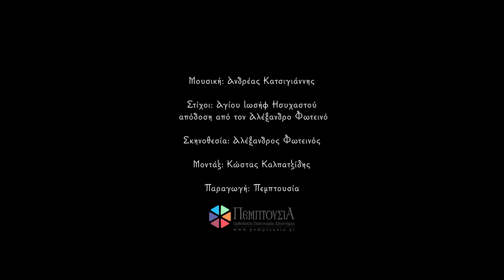Δημήτρης Μπάσης - Χαίροις Άνασσα - Official Music Video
Η «Κεχαριτωμένη» είναι ο δεύτερος κύκλος ενότητας τραγουδιών και ορχηστρικών θεμάτων από το μουσικό μου έργο με τον κεντρικό τίτλο «Μεγάλες Ώρες».
Είναι η Παναγία που επιδρά στην ψυχή και δημιουργεί μοναδικές στιγμές πνευματικής ευφορίας σε κάθε άνθρωπο, για τον λόγο αυτό αφιερώνω αυτό το έργο στην «Κεχαριτωμένη» από αγάπη και σεβασμό προς το πρόσωπό της.

Ανδρέας Κατσιγιάννης

Τραγουδούν: Δημήτρης Μπάσης και φωνητικό σύνολο Chorus Vivendi
Μουσική: Ανδρέας Κατσιγιάννης
Στίχοι: Αγίου Ιωσήφ Ησυχαστού, απόδοση από τον Αλέξανδρο Φωτεινό

Σκηνοθεσία: Αλέξανδρος Φωτεινός
Μοντάζ: Κώστας Καλπατζίδης
Παραγωγή: Πεμπτουσία

Στίχοι:
Παντάνασσα, Μητέρα μου,
γλυκιά μου Παναγία,
του κόσμου η βασίλισσα
και πάντων η ελπίδα
χαίροις Άνασσα Δέσποινα

Η μόνη μου παράκληση
η μόνη σωτηρία,
πολυύμνητε Μαρία
γλυκιά παραμυθία
χαίροις Άνασσα Δέσποινα

Του παραδείσου τ’ άρωμα
και τ’ ουρανού λαμπρότης
ο των Αγίων στολισμός
και όλη η ωραιότης
χαίροις Άνασσα Δέσποινα

Η των αγγέλων Άνασσα
και πάντων ανωτέρα
των Χερουβείμ και Σεραφείμ
όντως Τιμιωτέρα
χαίροις Άνασσα Δέσποινα

Δώσε μου λόγια, Δέσποινα
πολύφωνος να γίνω
και λιγυρά να τραγουδώ
τον πρέποντά σου ύμνο
χαίροις Άνασσα Δέσποινα

Παίζουν οι μουσικοί:
Δημήτρης Σιάμπος: Κιθάρες, Κρουστά
Ανδρέας Κατσιγιάννης: Συνθετικοί ήχοι, Πλήκτρα
Γιάννης Παπαδόπουλος: Πιάνο
Αλέξανδρος Αρκαδόπουλος: Κλαρίνο, Καβάλι
Θοδωρής Μουζακίτης: Βιολί
Κώστας Καριτζής: Βιολί
Ελευθερία Τόγια: Βιόλα
Άρης Ζέρβας: Τσέλο

Ενορχηστρώσεις, Programming: Δημήτρης Σιάμπος
Ενορχήστρωση λαϊκών οργάνων: Ανδρέας Κατσιγιάννης
Ηχογραφήσεις: @ Antart Studios, Σωτήρης Ζηλιασκόπουλος, Νίκος Κόλλιας
Ηχογραφήσεις & Μίξη,Mastering: @ Studio Odeon, Ηλίας Λάκκας

Chorus Vivendi, μαέστρος Γιάννης Βρυζάκης
Soprani: Σοφία Ζακολίκου, Εύα Μιχελιδάκη, Ελεάννα Βαρελά
Mezzi: Αμαλία Ασκορδαλάκη, Ευφορία Λεβέντη, Σοφία Μάλαμα
Tenori: Μπάμπης Καρράς, Κωνσταντινος Σαρρής
Baritones: Δημήτρης Αλεξούδης, Ηλίας Καπάνταης
Bass: Φίλιππος Βαζάκας